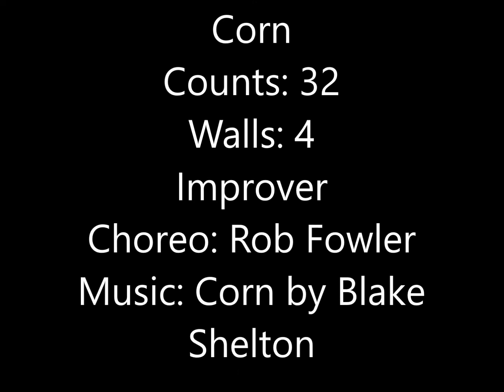Corn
Workshop mit ISA